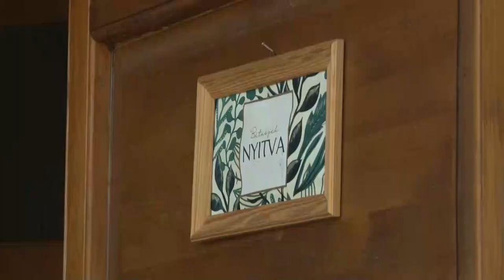A civilek örömmel vették hogy nem zár be a művház - Bátaszék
Bátaszék város képviselőtestülete legutóbbi ülésén úgy döntött,  az energiaárak növekedése okozta nehézségek ellenére ebben az esztendőben nem zárja be a Petőfi Sándor Művelődési Házat. Az itt működö civil szervezetek örömmel fogadták a döntést, hiszen ez számukra  a további működés lehetőségét jelenti.